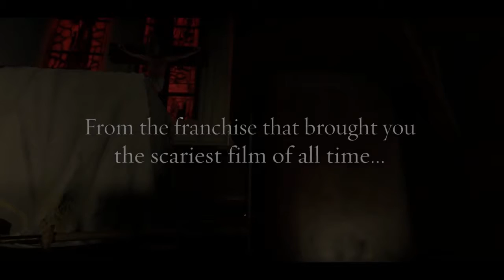The Exorcist: Legion VR - Chapter 1 First Rites Gameplay Trailer PS4 YouTube 720p